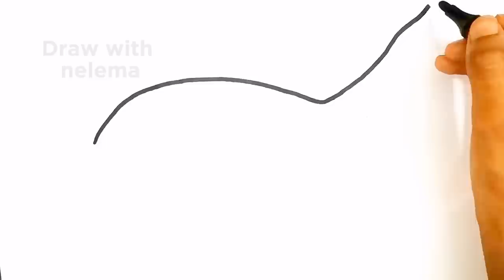Draw a cute fish easy for kids and toddlers